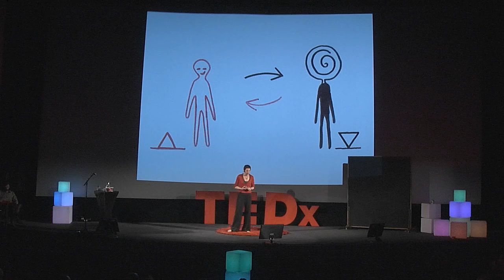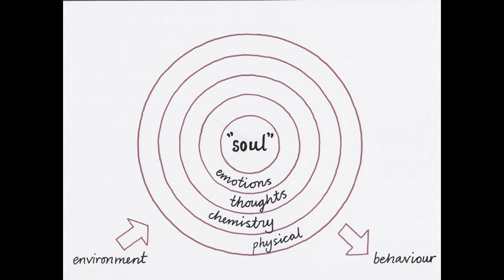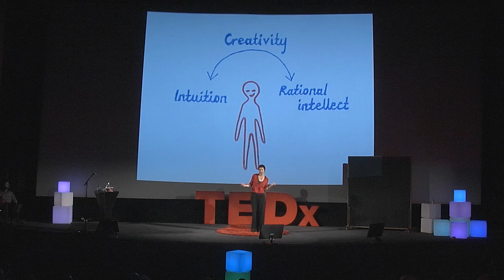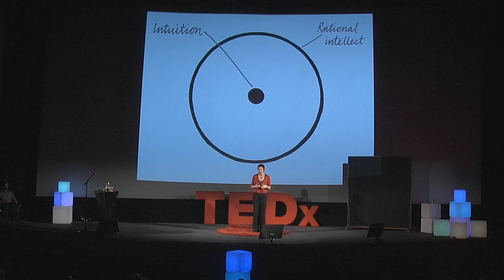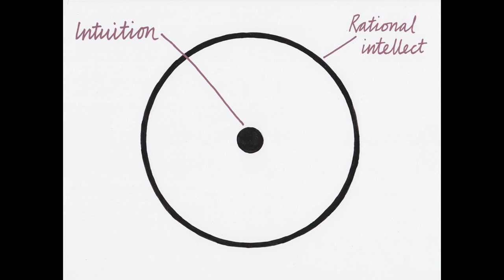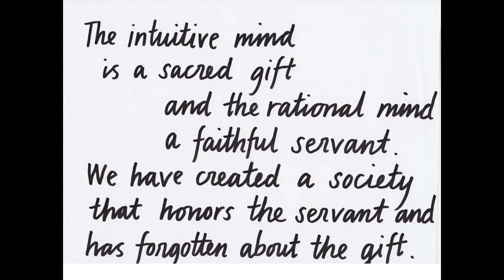Plug in your power: Anna Linda Hultstrom at TEDxStockholm 2013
Anna Linda started to question the relevance of using reductionist science to study holistic human beings, and found an alternative research methodology and a way of maximizing our creative potential.